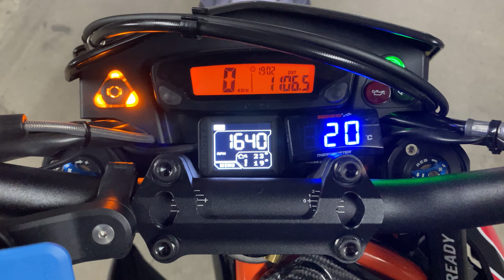KTM 690 SMCR cold start FMF 4.1 Exhaust + Tekmo titanium header. Straightpipe!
Without dB-eater and catalytic converter!

Check my Instagram and Tiktok